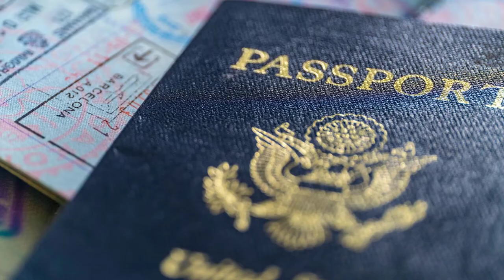Screening Bald Eagle Named Clark Before Boarding A Flight In North Carolina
This particular screening eagle, named Clark, was boarding a flight in North Carolina.